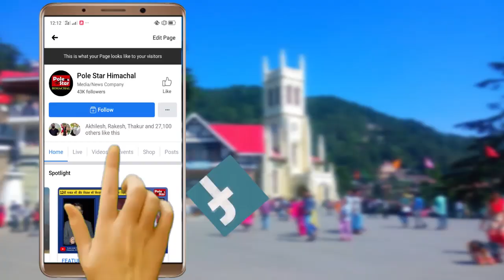हमीरपुर : जलाने लगे DGP का पुतला, तभी पहुंच गयी पुलिस और...